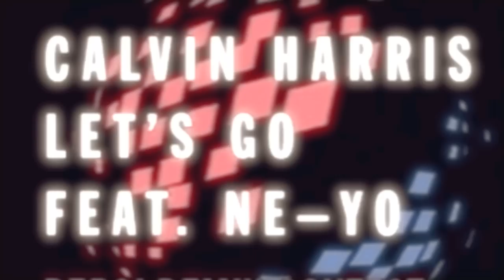Calvin Harris - Let's go ft. Ne-Yo (C.E.O Remix)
Calvin Harris ft. Ne-Yo - Let's Go (C.E.O Remix)